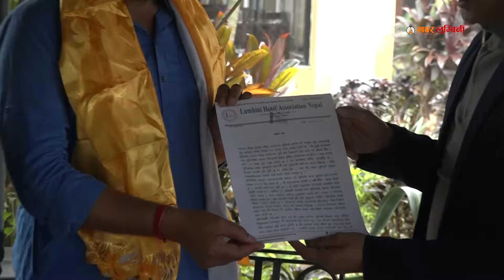रवीको लुम्बिनीबाट आयो यस्तो चेतावनी rabi lamichhane latest news lumbini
rabi lamichhane press meet
rabi lamichhane song
rabi lamichhane latest news live
rabi lamichhane today news
rabi lamichhane comedy
rabi lamichhane latest news today
rabi lamichhane speech
rabi lamichhane interview
rabi lamichhane interview with rishi dhamala
rabi lamichhane interview balen shah
rabi lamichhane interview today
rabi lamichhane interview with sudhir chaudhary
rabi lamichhane interview latest
rabi lamichhane interview new
rabi lamichhane interview in english
rabi lamichhane old interview
rabi lamichhane world record interview
rabi lamichhane ko interview
rabi lamichhane wife interview
rabi lamichhane brother latest interview
rabi lamichhane recent interview
swarnim wagle
swarnim wagle interview
swarnim wagle latest speech
swarnim wagle and rabi lamichhane
warnim wagle
swarnim wagle interview
swarnim wagle biography
swarnim wagle latest interview
swarnim wagle wife
swarnim wagle speech
swarnim wagle english speech
swarnim wagle podcast
swarnim wagle family
swarnim wagle nepal army
swarnim wagle interview in english
swarnim wagle in sri lanka parliament